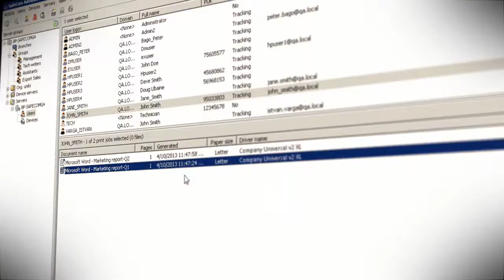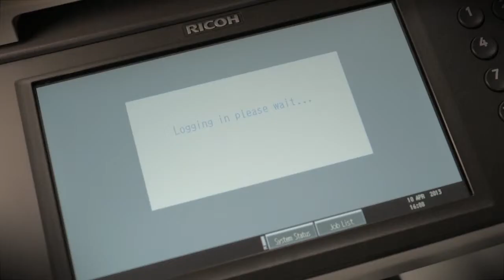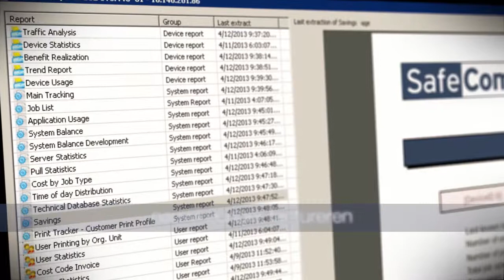Nuance SafeCom and Ricoh - Smart Printing (Dutch)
SafeCom offers a modular approach for the control and optimization of document imaging and printing environments. Working on Ricoh copiers and MFPs - in small offices and large enterprises - SafeCom enables print management fleets to cut costs, increase efficiency, boost security, reduce waste, and protect the environment.